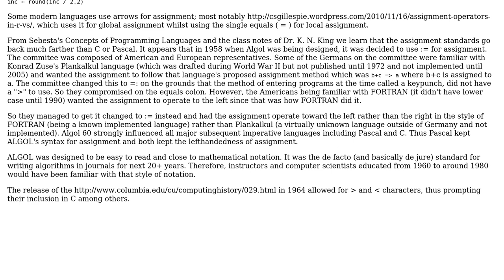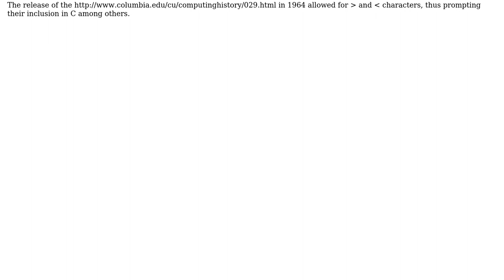Software Engineering: In pseudo code what does := mean? (3 Solutions!!)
Software Engineering: In pseudo code what does := mean?